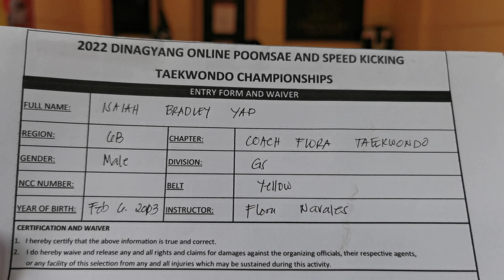ISAIAH BRADLEY YAP ¦¦ COACH FLORA TAEKWONDO ¦¦ MALE GRADESCHOOL YELLOW BELT ¦¦ POOMSAE